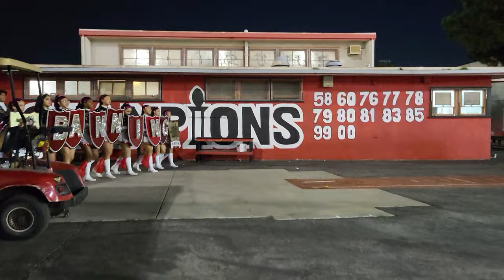BHS 10-13-23 Entrance Phineas Banning High School Marching Pilots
Here come the High Stepping High Energy the Greatest Marching Band, Drill Team and Tall Flags in Southern California is not the State if not then the  West Coast the Mighty Marching Pilots of Banning High!!!
B-H-S the Baddest Scholl from East to West

2:36 Fight Song
3:45 CRAZAY
5:15 PARTY PEOPLE (Whoomp There It Is)